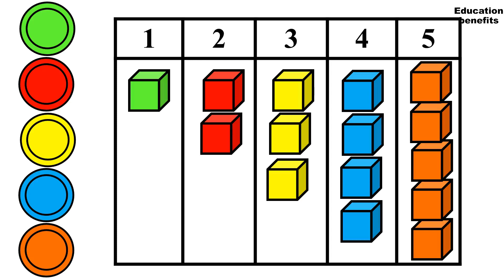one two flashcards , numbers , colors , shapes , and cubes for kids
In this learning cartoon surprise cubes will help kids learn colors.

Best Learning Video for Toddlers Learn colors with cubes . In this preschool learning video for kids, teach kids shapes , common words, and simple sentences with this educational video for toddlers and babies.
We're glad you're interested in helping your children learn, and thrilled you found our channel!